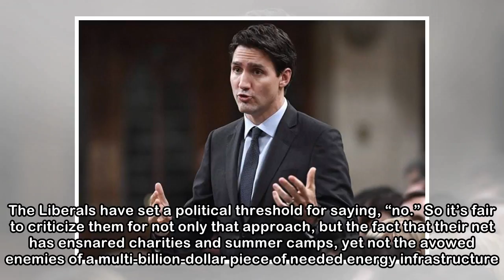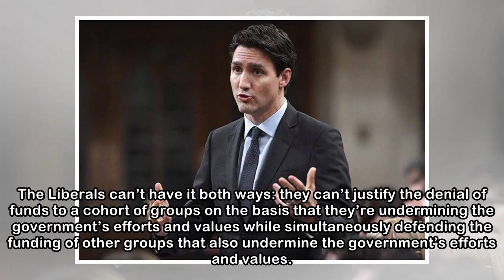COMMENTARY: Liberals have only themselves to blame for the summer jobs disaster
In the grand scheme of things, it’s unlikely that the 12-week employment of a $15-an-hour “organizing assistant” is going to tip the balance one way or another insofar as the Trans Mountain pipeline i...